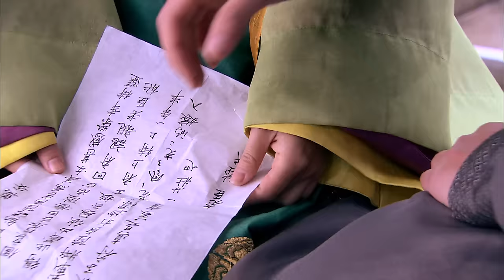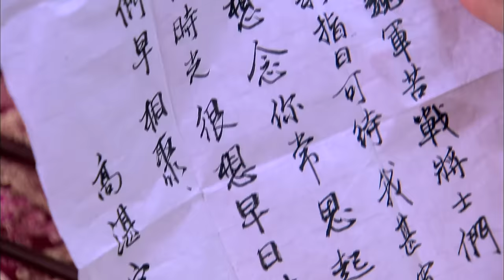【ENG DUBBED】EP40《Legend of Lu Zhen 陆贞传奇》 Starring: Zhao Liying | Chen Xiao【China Zone - English】